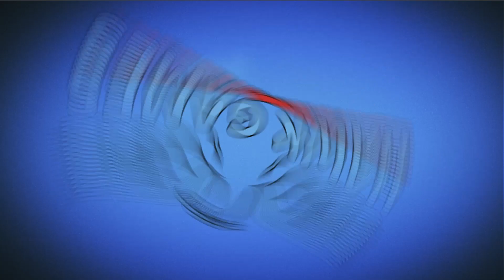Angry Birds Blast Level 991 - 3 Stars Walkthrough, No Boosters